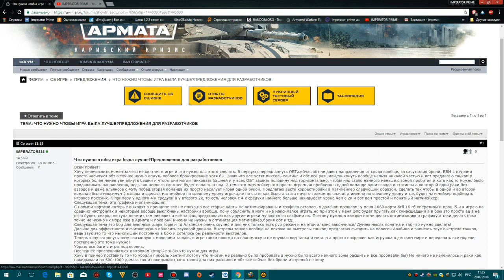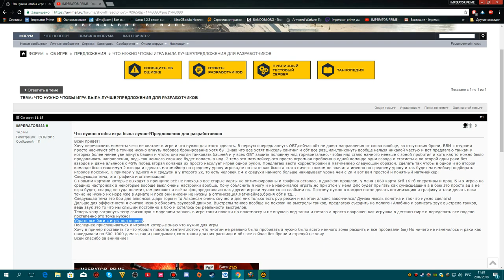Статья на форум для разработчиков по Армате"